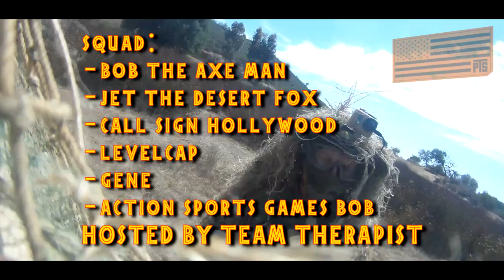GHILLIE JOINT OPS - LEVELCAP + SPARTAN117GW + JTFF 12MM RAGECAMS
Code: MWS117GW
Code : LBX-S117GW